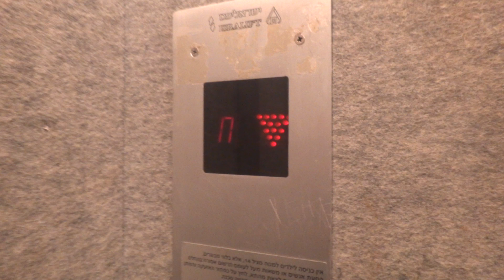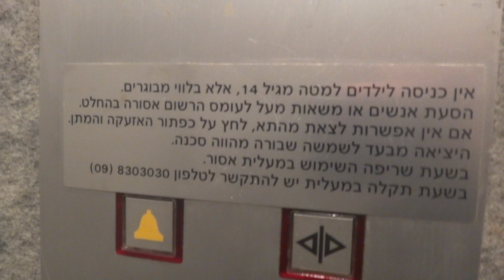Retake - Isralift traction elevator at an apartment building at Sokolov street in Holon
---Elevator---
Brand: Isralift.
Type: Traction.
Capacity: 300kg / 4 Passengers.
Floor served: 5( Parking, *0*, 1, 2, 3).

(C)2012    maalit72